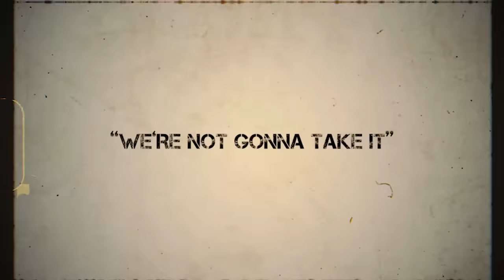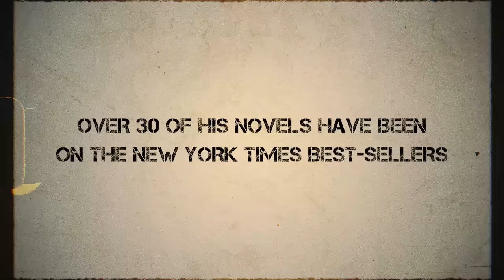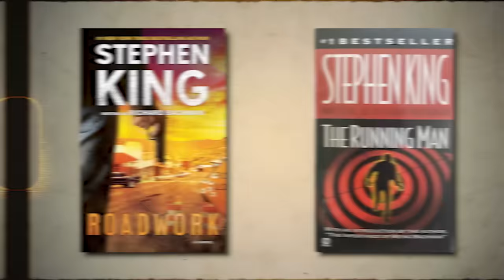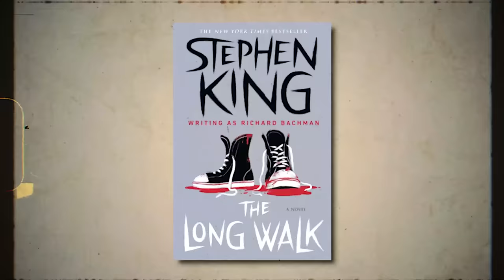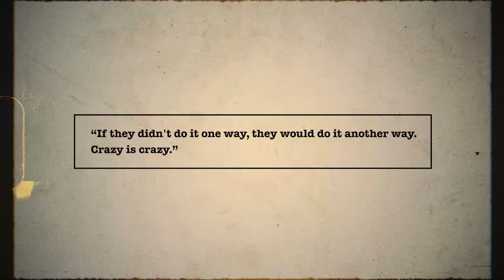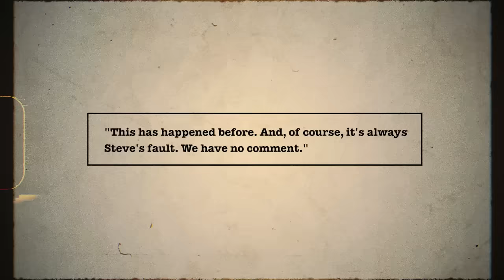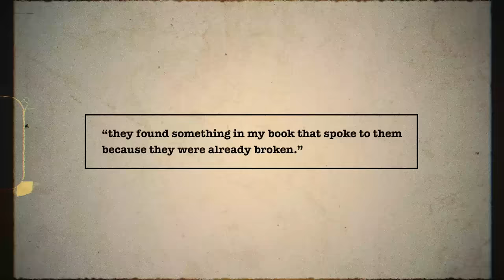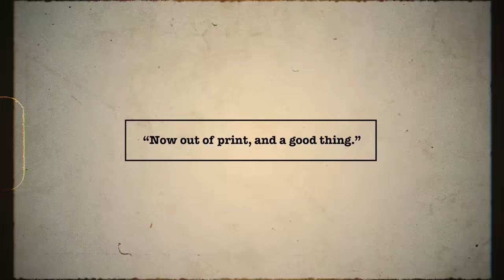Stephen King's Rage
Uncover the chilling connection between Stephen King's 'Rage' and real-life tragedies. Explore how art influences reality, challenging the impact of violent media on society. A thought-provoking journey into controversy.